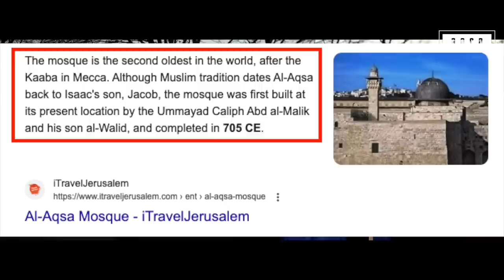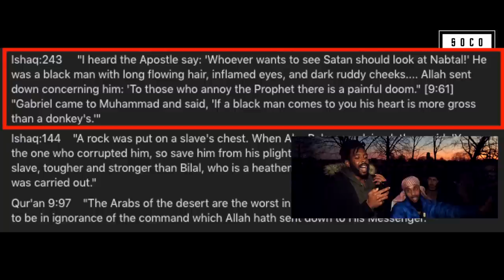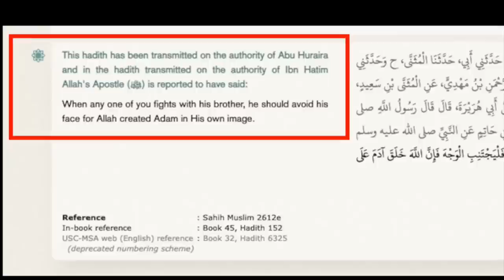Why Islam Doesn't Make Any Sense, Christianity Does! (Full Video) | David | Speakers' Corner Debate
:::::: Topic Highlights:::::: Refuting Christian & Islamic theology.
Muslim_Christian Debate | Speakers' Corner | London UK
Speaker:  David
Speaker: Siraj
Shot & Edited: @SocoFilms
Post:  @socostudio
:::::::::IF YOU WOULD LIKE TO SUPPORT US ::::::
👉 Become SOCO Members to have early access to new videos: 👇👇👇